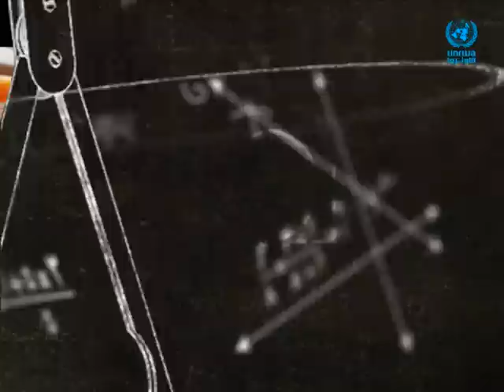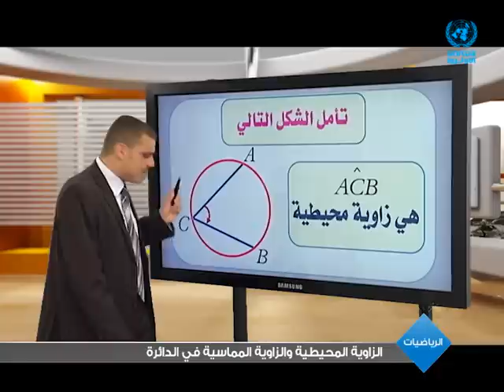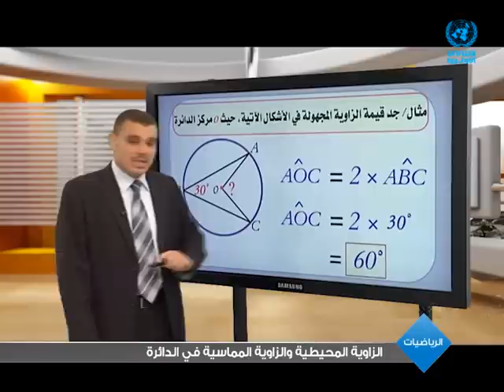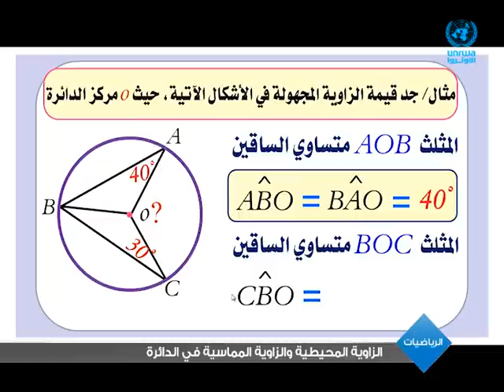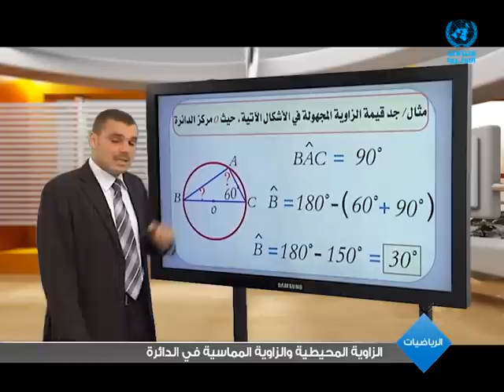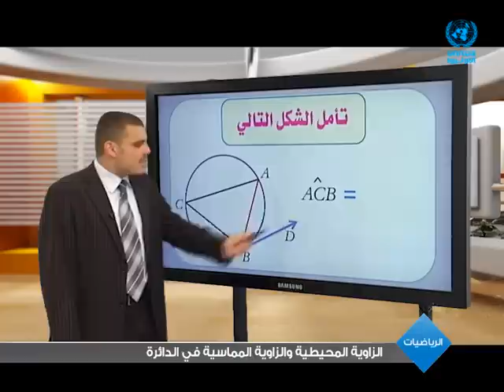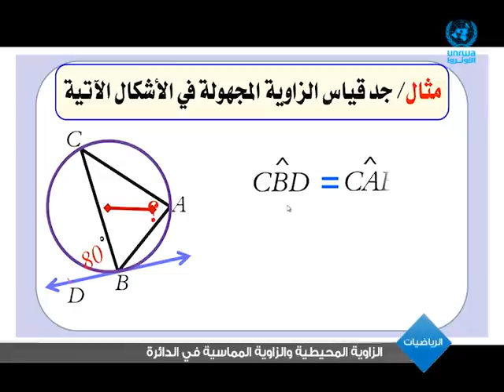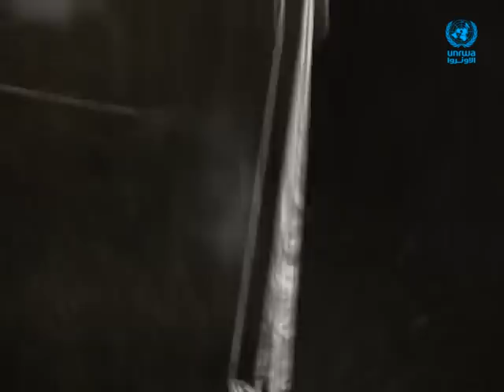الرياضيات | الزاوية المحيطية والزاوية المماسية في الدائرة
سنتعلم  في هذا الدرس  ● مفهوم كل من الزاوية المركزية , المحيطية , المماسية ● العلاقة بين الزاوية المحيطية والزاوية المركيزة المشتركة معها بذات القوس

مشاهدة ممتعة